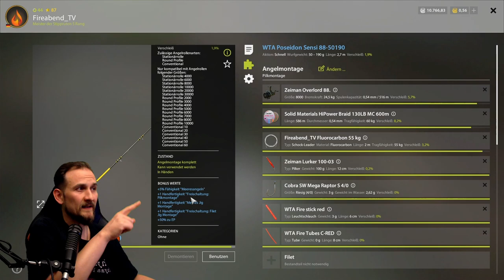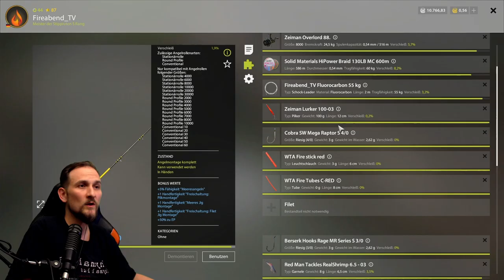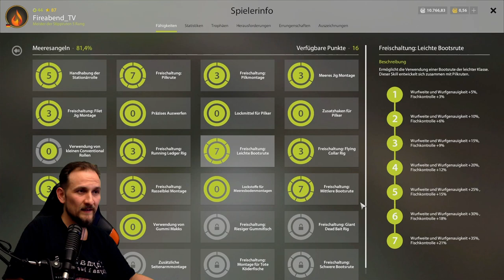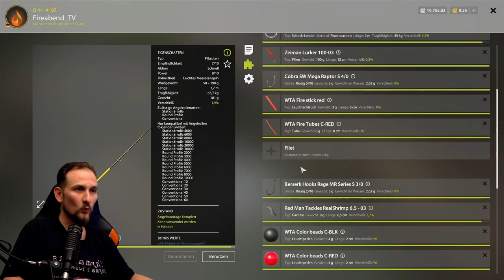Russian Fishing 4 - Nordmeer - START, Rute, Rolle, Spot